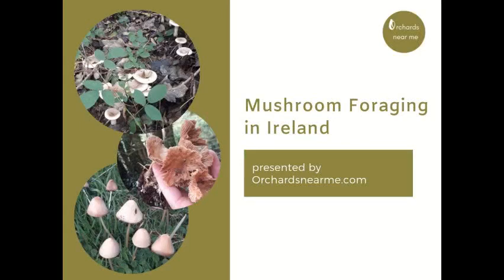Mushroom foraging in Ireland 🍄🍄🍄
Come and take a walk in nature where you have the chance to meet the wild side of life! Mushroom hunting is an ancient past-time that has once again become trendy.

We forage for mushrooms throughout the year and find different varieties in different habitats. From woodlands to mountains to local parks, there is so much to learn while you are outdoors.

It is our mission to encourage others to get back to nature and learn about the landscapes around them. In the last few months we have stumbled upon chanterelles, puffballs, giant leucopaxs, boletes, amanita muscaria, the strange but fascinating collared earthstar and many more wonderful species.

Join us on one of our foraging tours to learn about the wild goodness around you!